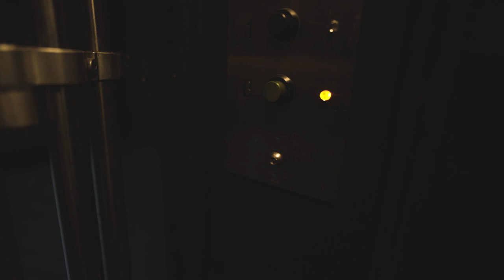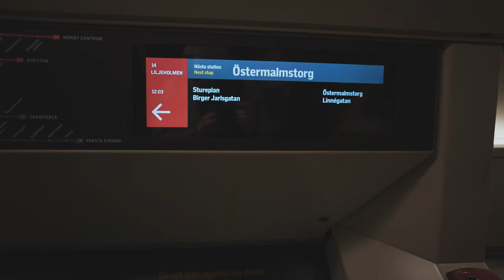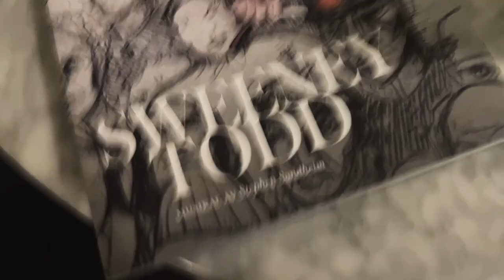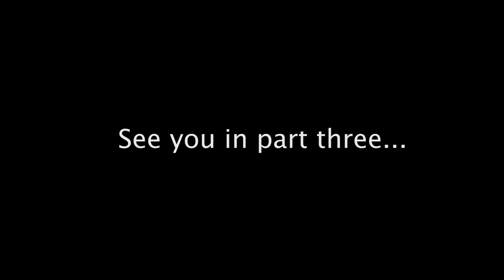Visiting Wilhelm and the Royal Family… 🤴🏻 | Stockholm Vlog 2 (Young Royals Inspired Trip)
Hey folks,

welcome back to another video and to the 2nd of 3 Stockholm vlogs from a young royals inspired trip to sweden.

Personal Instagram: @jackrosslife
Photography Instagram: @jackierosslavender

Gear I Used To Make This Video:

Camera: Sony A7 IV
Lens: Tamron 28-75mm f2.8
Microphone: RODE NTG3
Laptop: Macbook Pro

***IF YOU ARE STRUGGLING WITH ANY OF THE SUBJECTS FROM THE HEARTSTOPPER/YOUNG ROYALS/SKAM SERIES***

switchboard.lgbt